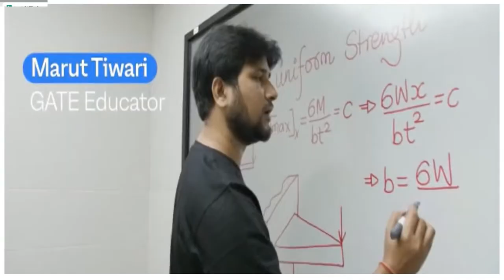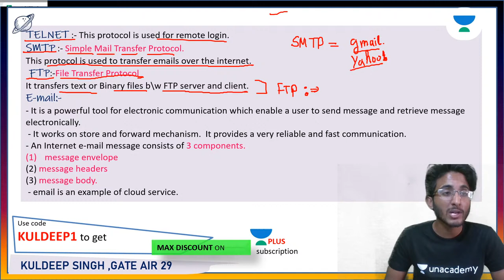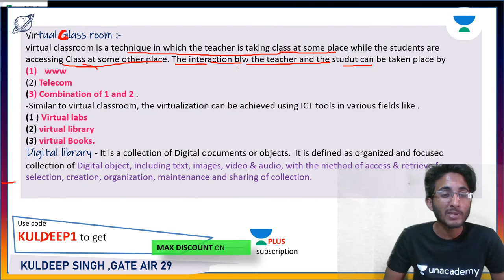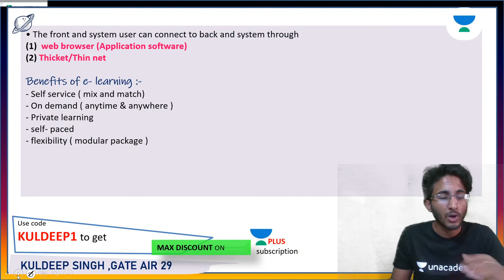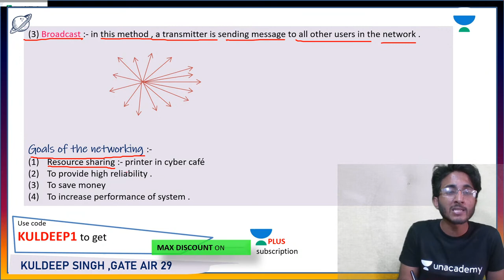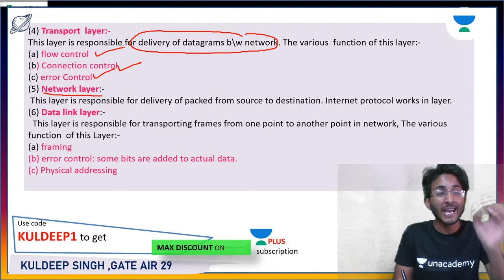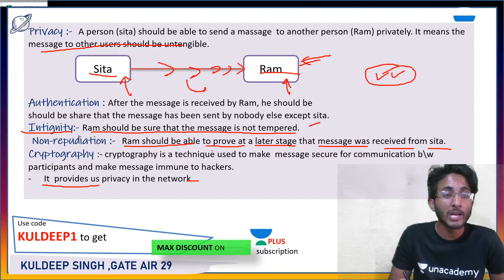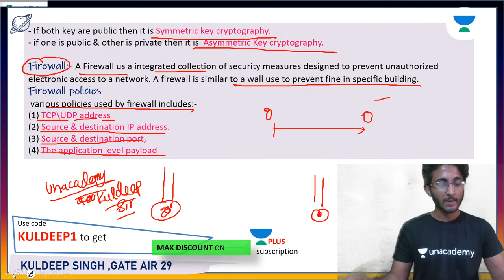Master in Engineering Services | GS- ICT-2 | Marathon | Kuldeep Singh, GATE 2020 AIR 29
Master in Engineering Services | GS- ICT-2 | Marathon is discussed in this session by one of our Top Educator Kuldeep Singh (GATE 2020, AIR 29). Watch this video till the end to know the value of these exams and tips to crack the GATE/ESE/IRMS/Other State exam. Also, Kuldeep Singh sir shares his own experience to do the preparation for the GATE and ESE exam.

Kuldeep Singh sir talks about the important questions for GATE 2022 to give a preparation strategy for GATE 2022 and ESE 2021. This video emphasizes on ESE 2021 preparation strategy, GATE 2022 preparation strategy, and PSUs 2021 preparation strategy.

Kuldeep Singh sir and more top educators are teaching live on Unacademy.

Unacademy Subscription Benefits:
1. Learn from your favorite Educator
2. Dedicated DOUBT sessions
3. One Subscription, Unlimited Access
4. Real-time interaction with Educators
5. You can ask doubts in a live class
6. Limited students
7. Download the videos & watch offline